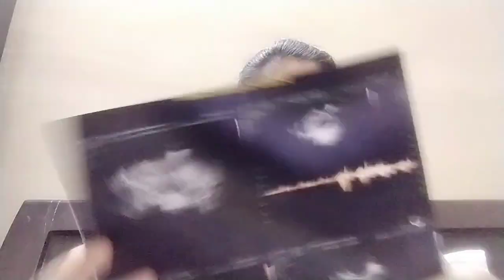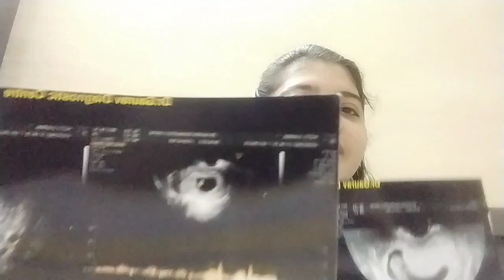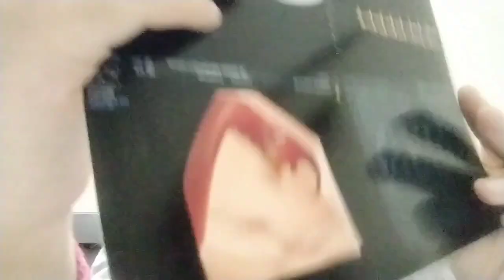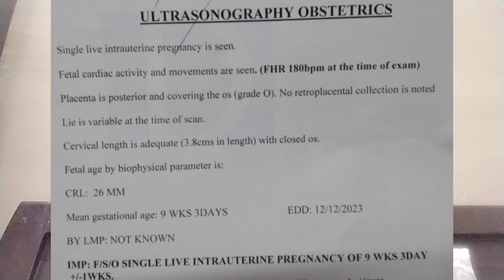9th Week Pregnancy Scan | 9th week Fetus heart beat | Placenta | 3D scan |ivf pregnancy